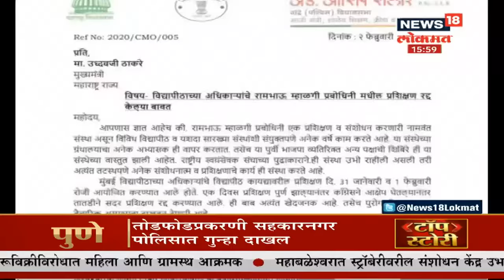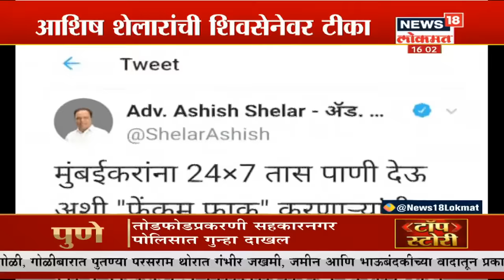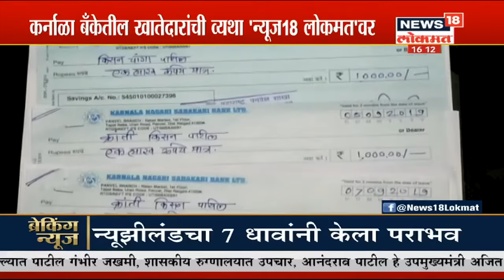‘हे तर ठग्ज ऑफ मुंबईकर’, Ashish Shelar यांची मुख्यमंत्र्यांवर घणाघाती टीका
भाजपचे आशिष शेलार यांनी मुख्यमंत्र्यांवर घणाघाती टीका केली आहे. शेलारांनी आपल्या ट्विटर अकाऊंटवरुन एक ट्विट केले आहे. यामध्ये त्यांनी उद्धव ठाकरेंवर निशाणा साधला आहे.

/News18Lokmat